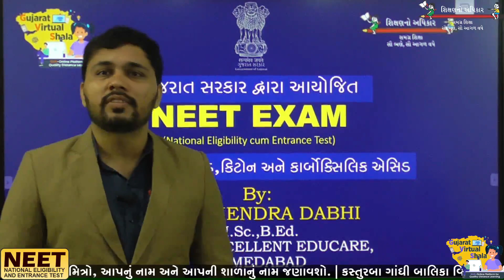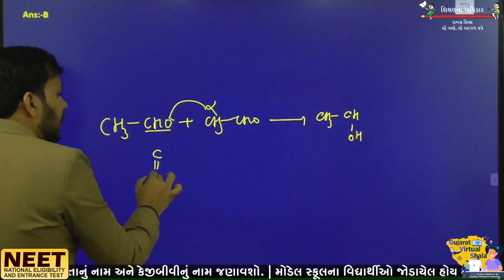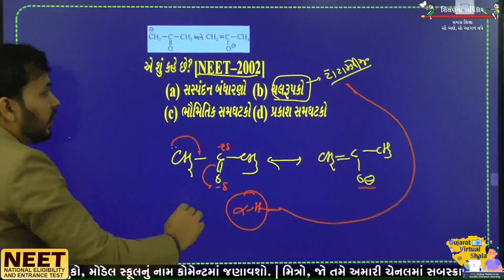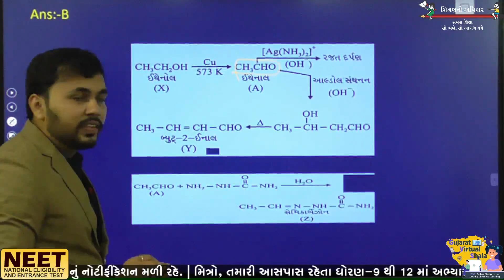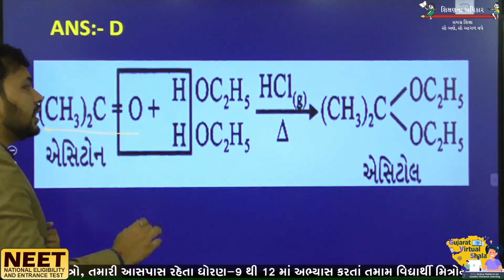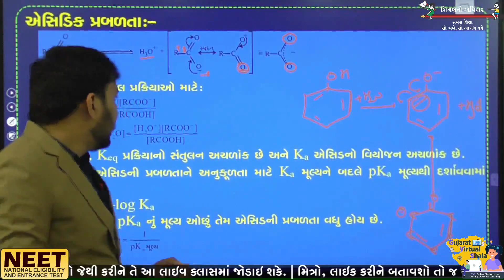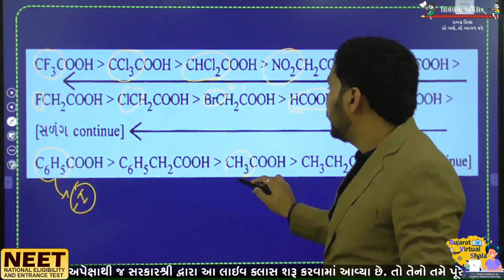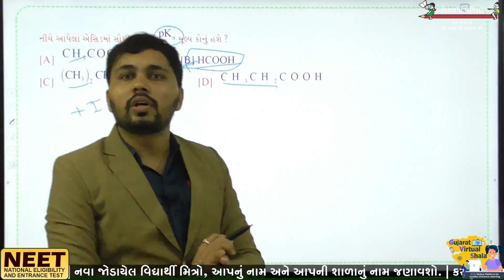CHEMISTRY | આલ્ડીહાઇડ અને કીટોન અને કાર્બોસીલીક્સ | DABHI DHARMENDRA | 22-Jun-2021